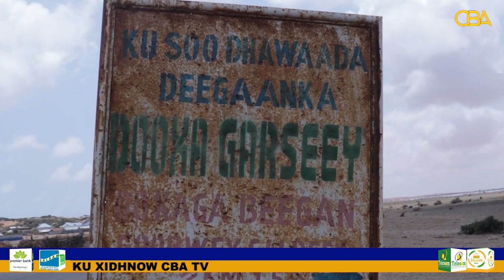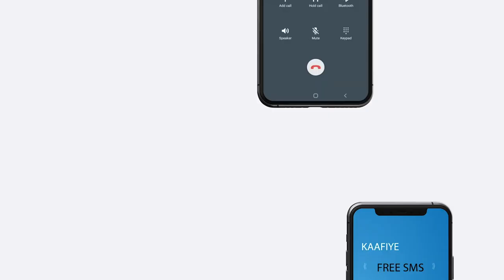Soomaaliya ayaa Qaramada Midoobay ugudbisay warbixin ku aadan waxyeelada ka dhalatay Xaalada Abaarta